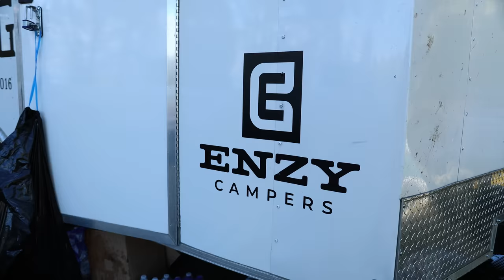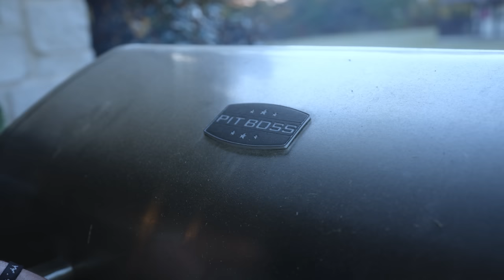How To Kill A BULL ELK With a Bow on Public Land *Over The Counter Tags*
MB01IWJSRI2Z2QP
MB01XGN2I2S64AP
MB014ZCOPGX2KK1
MB013NBTUFGDYDJ
MB01RCDGNGMWPHH
MB01KA33OKMGHKY
MB01YTP8EGMQUWI
MB01MNOAEQOPPXR
MB01UX2CIFU9T7P
MB013KOXTJKXF8C